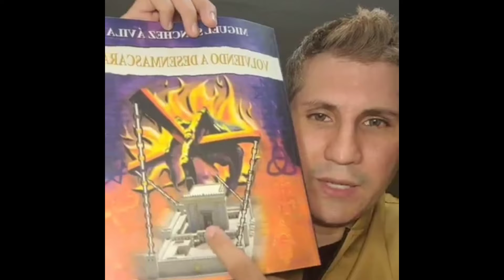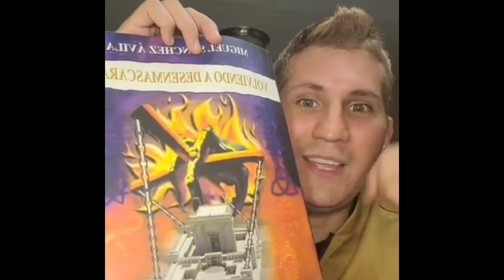💀¡¿La Idolatría de las bendiciones divinas?! 🐍 😱